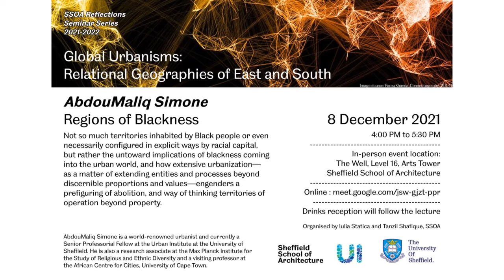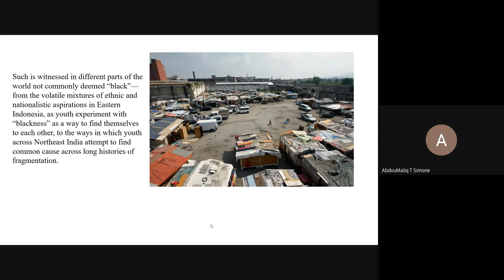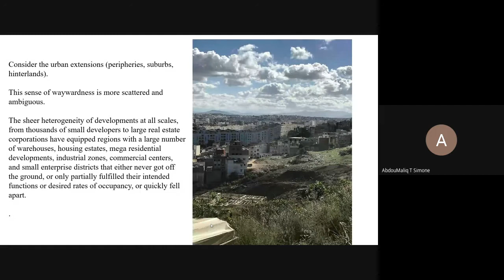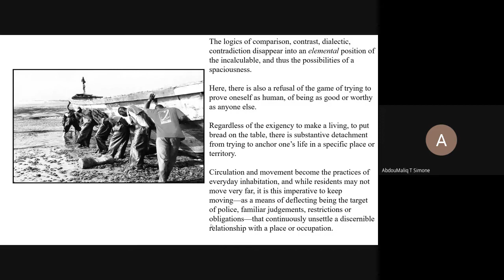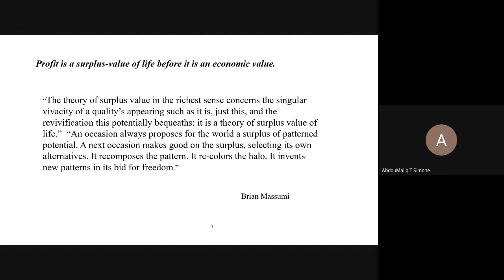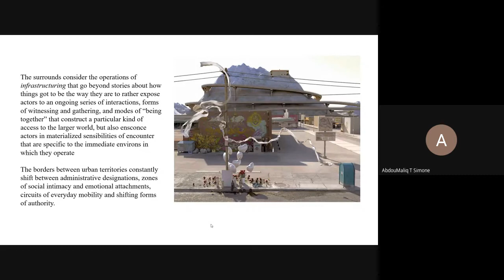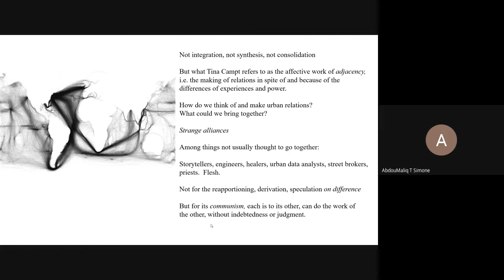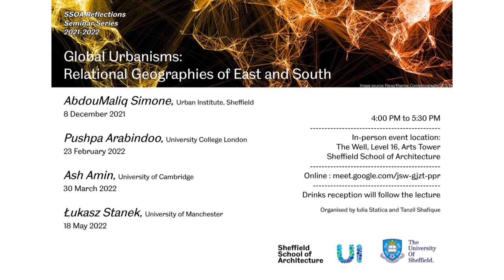Regions of Blackness: AMaliq Simone Lecture at Sheffield School of Architecture Reflections Series 1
Sheffield School of Architecture presents:
Global Urbanisms: Relational Geographies of East and South Seminar Series

Lecture 1 of the series by:
AbdouMaliq Simone, Urban Institute, The University of Sheffield
Regions of Blackness
4 to 5:15 PM, 8 December 2021

Lecture abstract: Not so much territories inhabited by Black people or even necessarily configured in explicit ways by racial capital, but rather the untoward implications of blackness coming into the urban world, and how extensive urbanization—as a matter of extending entities and processes beyond discernible proportions and values—engenders a prefiguring of abolition, and way of thinking territories of operation beyond property.